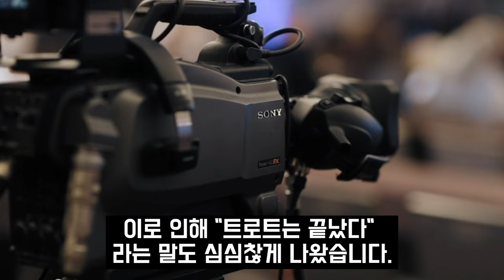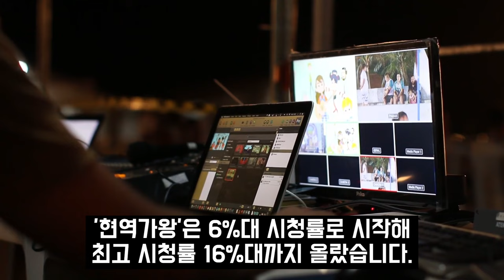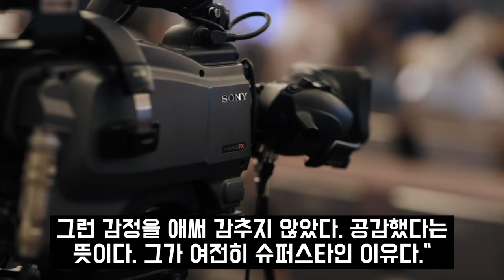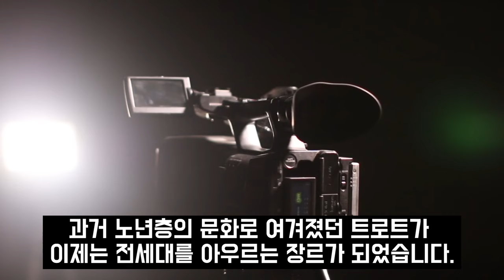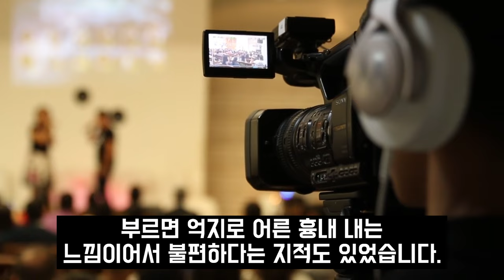현역가왕 김다현 전유진 어른 흉내 낸다는 말까지.. 서혜진PD 충격발언 "한국 트로트, 일본에서 안 통해"